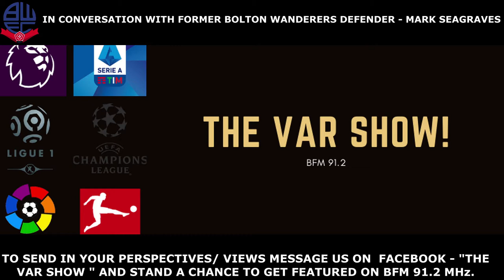In Conversation With Mark Seagraves || Bolton || Liverpool || Manchester City || Derby County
Mark Seagraves (born 22 October 1966 in Bootle) is a former professional footballer who played for Liverpool, Norwich City, Manchester City, Bolton Wanderers and Swindon Town. He was a defender.

Seagraves began his playing career with Liverpool. He came through their youth system and won England Youth caps, however, he was unable to break into Liverpool's first team. He made two appearances for the club, both in cup matches. His debut came in the first leg of the 1985–86 League Cup semi-finals, against Queen's Park Rangers, when he deputised for the injured Gary Gillespie.He made one further appearance in an FA Cup tie against York City, but after Gillespie recovered, Seagraves never again featured in the Liverpool team. He spent a short spell on loan at Norwich City F.C. during the 1986–87 season and made three appearances for The Canaries.

Early in the 1987–88 season, Mel Machin signed Seagraves for Manchester City, then in the Second Division, for a transfer fee of £100,000. He made his debut the following Saturday, when he came on as a substitute for Paul Lake in a 2–0 home defeat at the hands of Leeds United.He made 14 starts in the 1987–88 season, mostly deputising for Kenny Clements. He was the first-choice right back in the first half of the 1988–89 season, in which City gained promotion to the First Division, but his season was ended in February by a cracked vertebra.His first team opportunities were limited the following season. A brief opportunity arrived after Machin was sacked in November 1989, but Seagraves made just two appearances before new manager Howard Kendall brought in Alan Harper as a new right-back. His final Manchester City appearance came on 9 December 1989 against Southampton.In September 1990 he was transferred to Bolton Wanderers for £100,000.

Whilst at Bolton Seagraves played in the 1995 Football League Cup Final. Seagraves went on to play for Swindon Town before moving into non-league football. He was appointed to his coaching position at Wigan in the summer of 2006. His manager at Wigan – Paul Jewell – was a teammate of Seagraves in the Liverpool FC youth team. In November 2007 he left Wigan to join Jewell at his new club Derby County. On Monday 29 December 2008, Seagraves left his position as coach at Derby County after the resignation of Paul Jewell.

He linked up with Jewell for a fourth time when agreeing to become a scout for Ipswich Town in November 2011.

In May 2013 Seagraves began working in Delhi India, for a company called "India On Track" in conjunction with Arsenal Soccer Schools. He is working to create a structure within the Soccer Schools that will be sustainable and will ensure the future development of football and football players within India.

Motivated with the ambition to provide the Indian youth with a truly professional and modern training curriculum, Mark announced his own venture, The Football Faktory (a Trade Mark of MAS Football Academy Pvt. Ltd.)in July 2014, in New Delhi.

The goal is to give the children the technical ability, mentality and attitude to succeed as football players. Training is structured to provide a sustainable routine that provides a balance between technical, health, fitness and social skills.

Following the successful launch of The Football Faktory in September 2014, The Football Faktory has a center in Surat, Gujarat and is currently in the process of setting up a second center in Sangolda Goa having already set one up in Don Bosco School Panjim Goa.